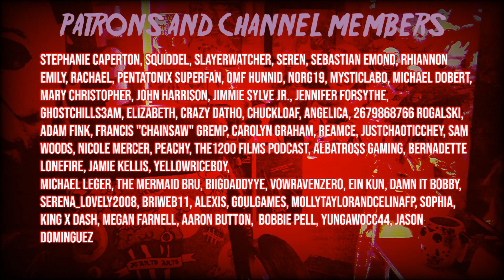First Time Watching PROJECT FEAR | The Haunted Sanitarium that Changed Us Forever REACTION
Maniacs with a CHAINSAW ⚔️:
Ashley Perez, Jason Dominguez, Nick and Thor, Bernadette Lonefire,  Stephanie Whitt, TryZeq, Serenity Lockwood, ☕CoffeeLoverJoel☕, Luna
Maniacs from ANOTHER WORLD 👽:
SpookyTraveller, Reed, REAMCE, Nicole Mercer, MetaKite, Jason Dominguez, Eddie Tucker, Carolyn Graham, Amira, Adam Fink, Alba